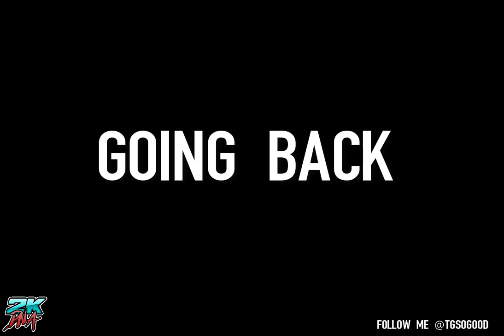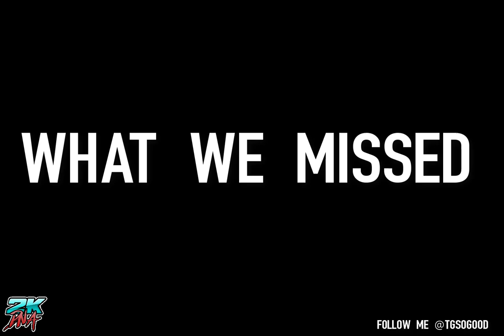The Truth about Vic Van Leir's Death | NBA 2K Theory Ep. 1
Who Killed Vic?
 The Truth about Vic Van Leir's Death
Welcome to an episode of NBA 2K Theory. This is a mini series that focuses on fan theory surrounding NBA 2K. In this episode we go back to NBA 2K16 and focus on the infamous Victor Van Leir, the best friend of Frequency Vibrations.

NLSC: TGsoGood
OperationSports: TGsoGood